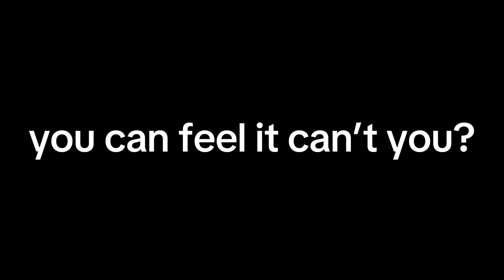Welcome to sustenance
Welcome to the Void presents: Welcome to sustenance